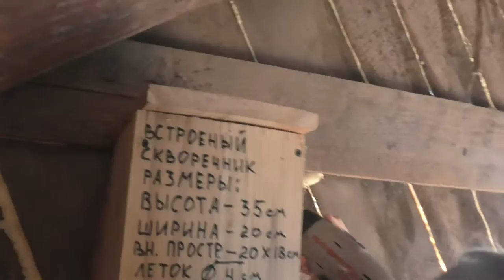Скворечник встроенной конструкции. 🐤 🐦🐥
●▬▬▬▬▬▬▬▬▬▬▬▬▬▬▬▬▬▬▬ஜ۩۞۩ஜ▬▬▬▬▬▬▬▬▬▬▬▬▬▬▬▬▬▬●